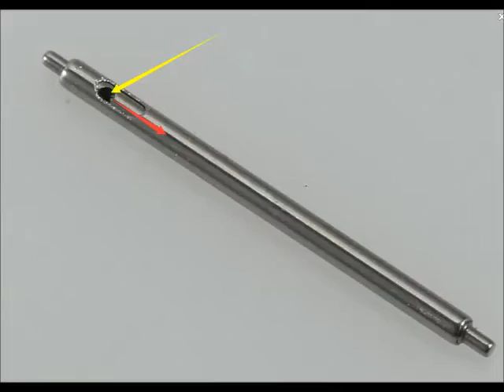how to remove the pin with broken latch on fitbt blaze frame